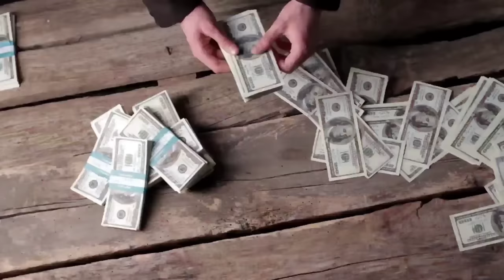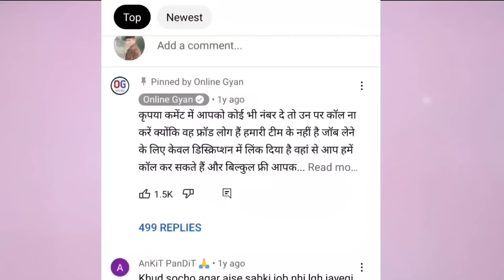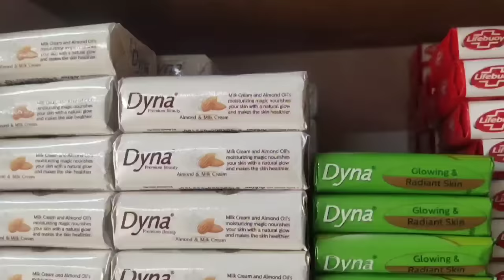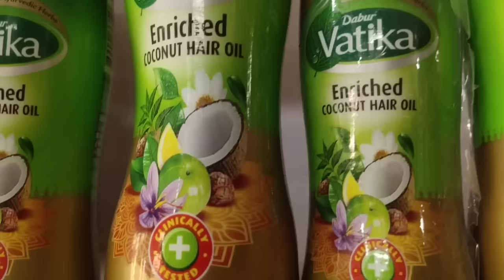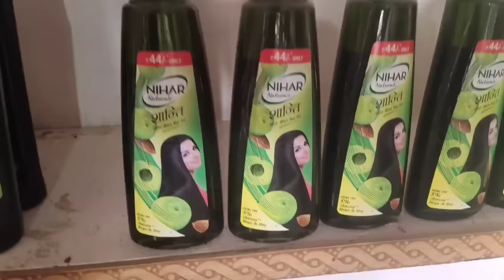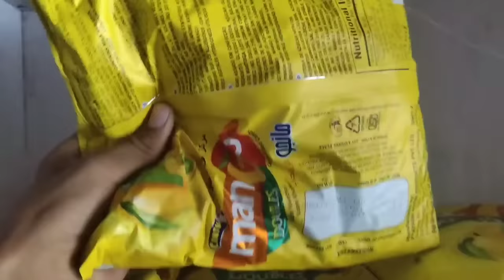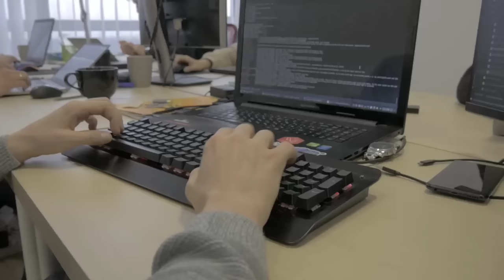आधा घंटा काम करके कमाए 10000 Rs हरदिन Packing Job | Work From Home Jobs 2024 | घर बैठे पैकिंग करें